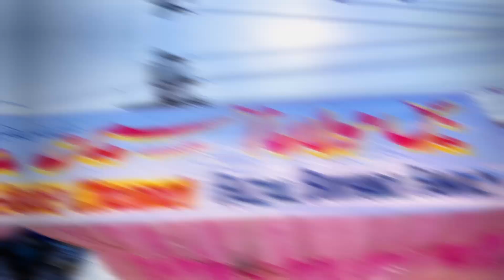Alhumdulilah Sabeel e Hussain A.S💝|4th Sunday sabeel done ✅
Alhumdulilah Sabeel e Hussain A.S💝|4th Sunday sabeel done ✅ |​⁠ @FazalBukhariFamily @rajabbutt94